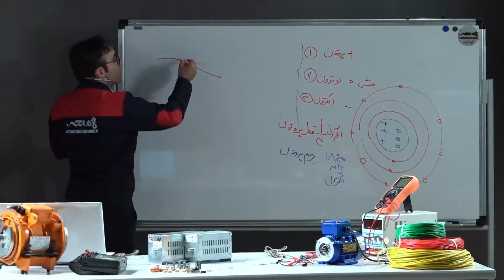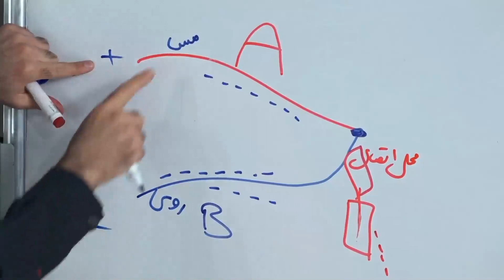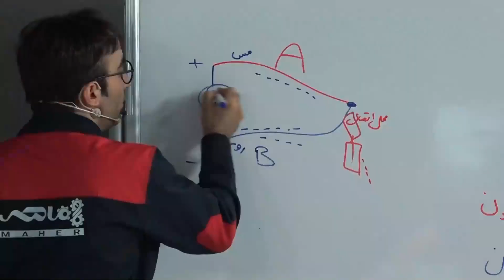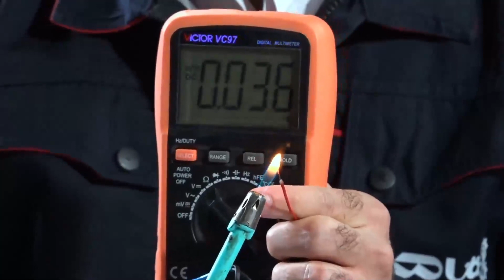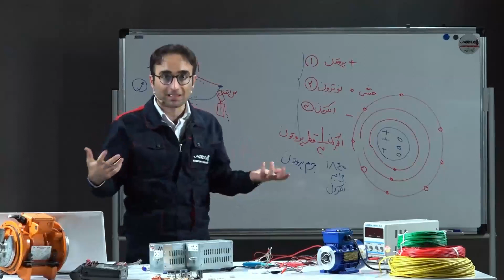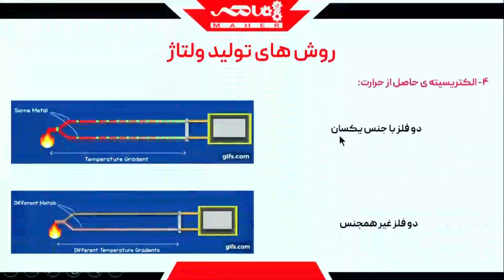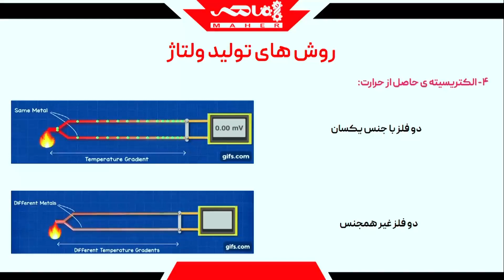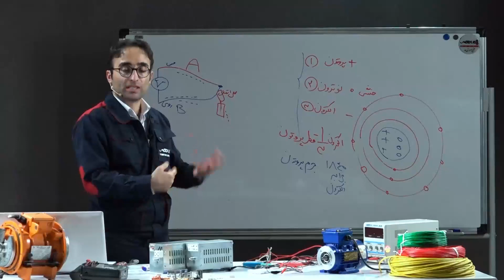ترموکوپل چیست؟| تولید ولتاژ با حرارت+روش تست ترموکوپل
تو درس‌های قبلی سه روش تولید ولتاژ رو بررسی کردیم، اگه ندیدی لینکش رو آخر ویدیو میذارم، برو ببین.
چهارمین روش تولید ولتاژ، استفاده از حرارته.
اگر دو فلز از جنس‌های متفاوت رو از یک طرف به هم وصل کنیم یک ترموکوپل ساخته‌ایم. وقتی به سر مشترک این دو فلز حرارت بدیم، تو دو سر دیگه‌اش ولتاژ خواهیم داشت.

⌚در این ویدئو می‌بینید:
03:42 ترموکوپل چیست؟ چگونه کار می‌کند؟
05:25 روش تست ترموکوپل
06:10 اثر ترموالکتریک
08:26 کاربرد، مزایا و انواع ترموکوپل
11:00 دو نکته مهم از عملکرد ترموکوپل

این ویدیو بخشی از دوره برق صنعتی ماهره.

در این دوره یاد می‌گیری:
   1. وقتی می‌گیم "ولتاژ" یا "جریان" منظورمون چیه؟
   2. موتور الکتریکی چطور کار می کنه؟
   3.  همه چیز درباره تعمیر و نگهداری الکتروموتور و عیب یابی.
   4. همه چیز درباره کنتاکتور، رله، MCB، MCCB،...
   5. همه چیز در مورد تابلوهای برق
   6. سایزینگ کابل
   7. نقشه‌خوانی
   8. اساس سیم کشی
   9. و غیره ...

In the previous lessons, we examined the three methods of voltage generation, if you haven't seen it, I'll put the link at the end of the video.

Voltage generation using heat is the fourth method of voltage generation.
If we connect two different metals from one point, we have made a thermocouple. When we heat the common end of these two metals, we will have voltage in the other two ends.

This video is a part of Maher's industrial electricity training course.
Maher's industrial electricity training course is where you can learn industrial electricity and improve your job!

In this course you are going to learn:
  1. What do we mean, when we say “voltage” or “current”
  2. How does an electric motor work?
  3.The electromotor maintenance and troubleshooting
  4. All about contactors, relays, MCBs, MCCBs,...
  5. Everything about Electrical panels
  6. cable sizing
  7. How to read an electrical diagram
  8. Electrical wiring basis
  9. and so on ...

اتوماسیون صنعتی
آموزش اتوماسیون صنعتی
آموزش درایو
آموزش اینورتر
صنعت برق
مهندسی برق
ماهر آکادمی
آکادمی ماهر